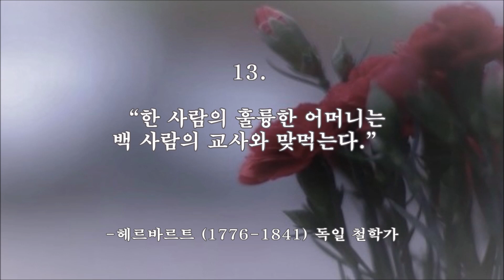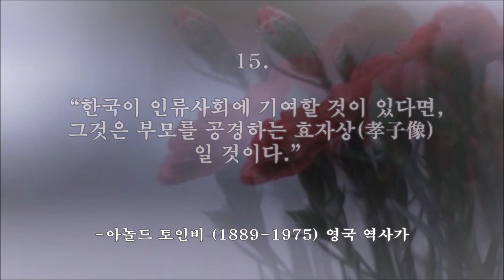부모, 자식 -세계의 명언 15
세계의 명언 15.
부모, 자식

01. “천하의 모든 물건 중에서 내 몸보다 더 소중한 것이 없다. 그런데 이 몸은 부모가 주신 것이다.”
-이이李珥 (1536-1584) 조선중기 학자

02. “내 자식들이 해 주기를 바라는 것과 똑같이 네 부모에게 행하라.”
-소크라테스 (BC469-BC399) 그리스 철학가

03. “부모를 사랑하는 사람은 남을 미워하지 않는다. 부모를 공경하는 사람은 감히 남을 얕보지 않는다.”
-효경(孝經)

04. “효는 백행(百行)의 근본이다.”
-후한서(後漢書)

05. “부모에게 잘못이 있을 때는 공손히 간(諫)하라. 설사, 간하는 말에 쫓지 않으시더라도 공경해야 한다. 속으로는 애태우더라도 부모를 원망해서는 안 된다.”
-공자 (BC551-BC479) 중국 사상가

06. “어버이 살아신제 섬길 일란 다하여라. 지나간 후면 애닲다 어이하리. 평생에 고쳐 못할 일 이 뿐인가 하노라.       ‘
-정철(鄭澈) (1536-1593) 조선중기 문인

07. “열명의 자식을 기르는 아버지가 있는가 하면, 한명의 아버지를 돌보지 않는 열명의 자식이 있다.”
-법구경(法句經)

08. “아버지가 누더기를 걸치면 자식은 모르는 척하지만, 아버지가 돈주머니를 차고 있으면 자식들은 모두다 효자가 된다.”
-셰익스피어 (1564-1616) 영국 극작가

09. “은혜를 모르는 자식을 가지고 있는 아버지의 괴로움은 독사의 이빨에 물리는 것보다 더하다.”

10. “자녀에게 회초리를 들지 않으면 자녀가 아비에게 회초리를 든다. ‘
-토머스 풀러 (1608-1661) 영국 성직자

11. “본능적인 사랑만으로는 자녀를 잘 키울 수가 없다. 어머니 자신의 마음이 맑지 않고서는 올바르게 자녀를 인도할 수 없다.”
-페스탈로치 (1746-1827) 스위스 교육자

12. “자기 아들이 자기보다 더 나무랄 데가 없기를 바란다면 아버지 자신도 나무랄 데가 없어야 한다.”
-법구경(法句經)

13. “한 사람의 훌륭한 어머니는 백 사람의 교사와 맞먹는다.”
-헤르바르트 (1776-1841) 독일 철학가

14. “자식을 내 아들놈, 내 딸년하고 자기 물건같이 알지 말고, 자기보다 한결 새로운 시대의 새 인물인 것을 알아야 한다.”
-방정환 (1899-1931) 한국 아동문학가

15. “한국이 인류사회에 기여할 것이 있다면, 그것은 부모를 공경하는 효자상 (孝子像)일 것이다.”
-아놀드 토인비 (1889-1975) 영국 역사가

 편집 chk2736